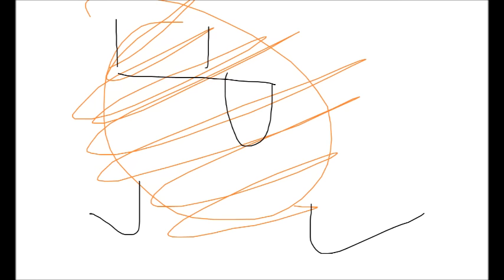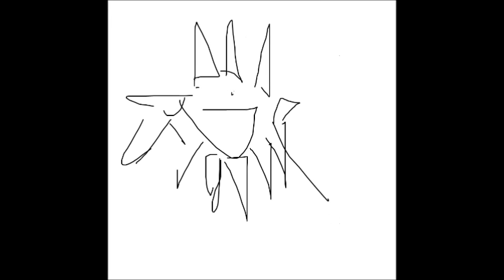Super Object Battle [Reboot]: Episode 4 - Well, I Got These Shades!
Like if you liked the episode, comment and react too! :D